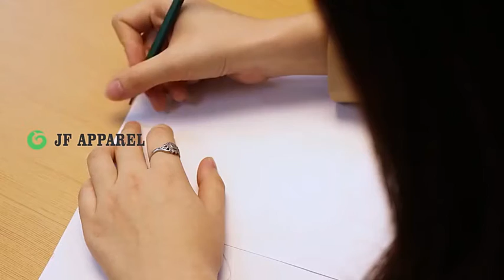Valentines Lingerie sexy Hot Bra And Underwear Sexy Lingerie Vendor Babydoll Lingerie Set Funny Unde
Features：
Soft,breathable

LADIESLY